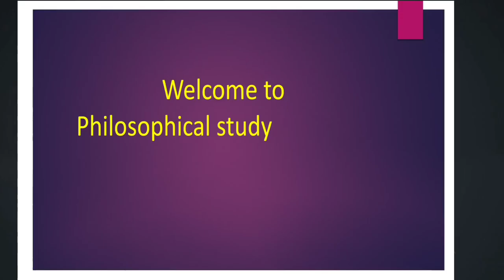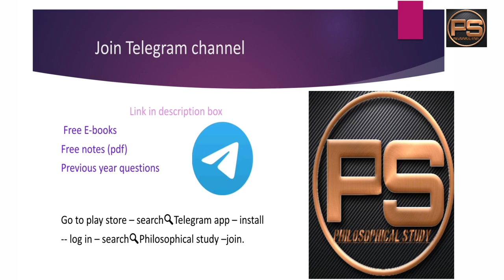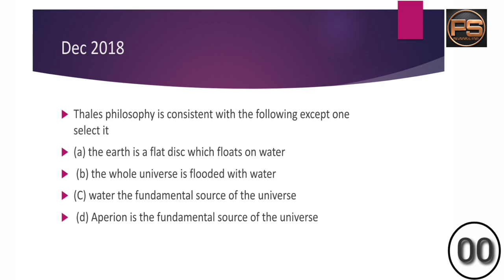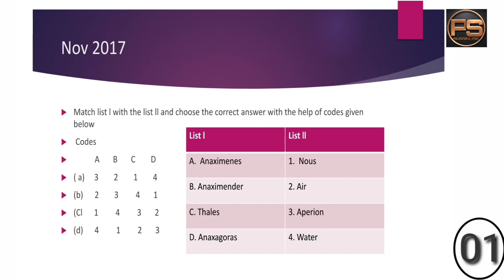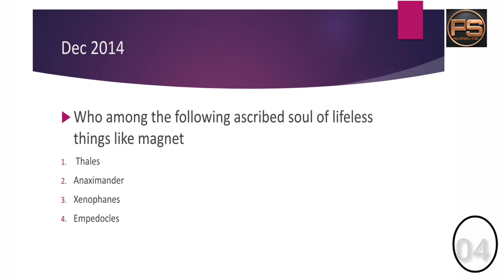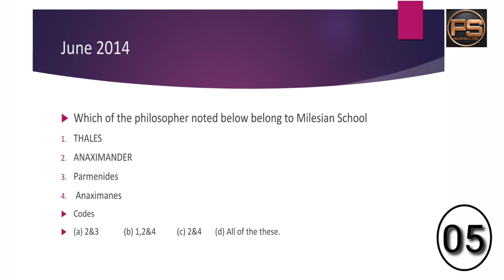Thales NTA UGC net Philosophy Important topic Greek Philosophy First greek thinker (pre- Socratic )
Hello everyone
Welcome to Philosophical study

The most difficult thing in life is to know yourself - Thales.

Must watch# important topic Greek Philosophy Pre- Socratic Philosopher.
You need not to go anywhere else to practice NTA UGC net previous year questions
Here you can practice MCQ and prepare well your NTA UGC net exam and crack the exam.

This video is all about Greek philosopher Thales First Greek thinker

To join Telegram channel👇👇click the link and join for philosophical Book And notes.